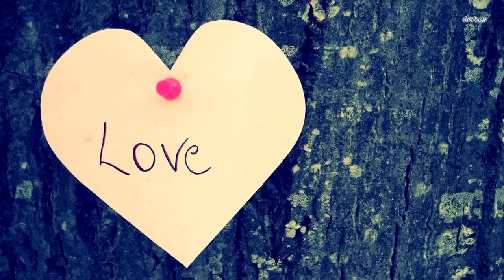То что родила эта женщина, никогда не было в истории ни одной больниц мира!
Бритни Черч росла в ортодоксальной семье. Родители запрещали ей ходить на свидания до 16 лет. Но в итоге она забеременела в 15, вышла замуж и родила ребенка вскоре после своего 16-летия. Сейчас Бритни 34 года - она мама 12 детей.